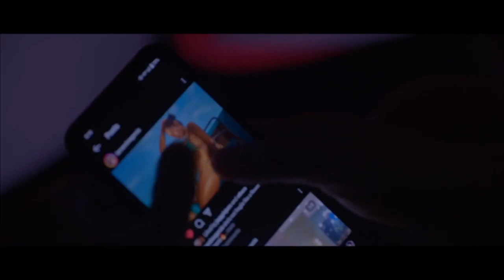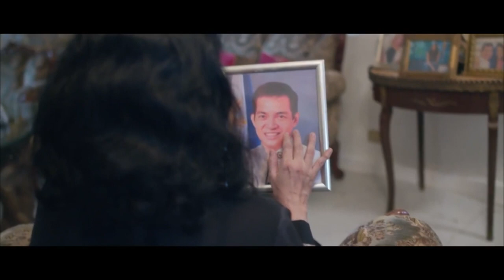Review FILM Chín Tầng Mây